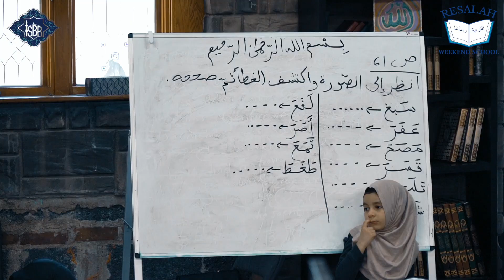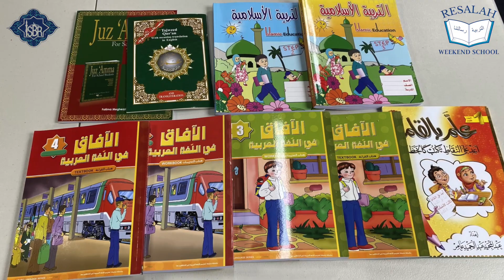مدرسة رسالة الأسبوعية بمسجد مصعب بن عمير هي طريق أطفالك للتميز.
للعام الثالث على التوالي تقدم مدرسة رسالة الأسبوعية خدماتها التعليمية للطلاب من عمر ٥ سنوات وحتى ١٧ سنة، مع مجموعة متميزة من المدرسين، حيث يتم تدريس اللغة العربية والتربية الإسلامية والقاعدة النورانية مع تحفيظ القرآن بالتجويد والتفسير بالإضافة إلى استضافة رموز من الجالية في لقاءات متعددة وافطار رمضاني لصفوف الشباب وبرنامج للتدريب على خطبة الجمعة ورفع الآذان مع قضاء أوقات ترفيهية داخل وخارج المدرسة.
 في مدرسة رسالة.. دائما نقدم ما هو أفضل، ويسعدنا ان تكونوا جزءاً من رسالتنا.